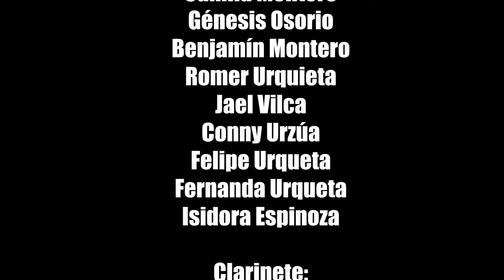Essential Elements for Band - Calambanda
Quizás por nombres no las reconozcas, pero de seguro al escuchar la melodía sabrás que las conoces de toda una vida. Los alumnos de la Banda de Concierto nivel inicial/intermedio de Calambanda, nos presentan este viernes un medley del método Essential Elements for Band de la editorial Hal Leonard, con piezas como “A Mozart Melody”, “Doodle all day” y “Jump Rope”. ¡Que lo disfruten!